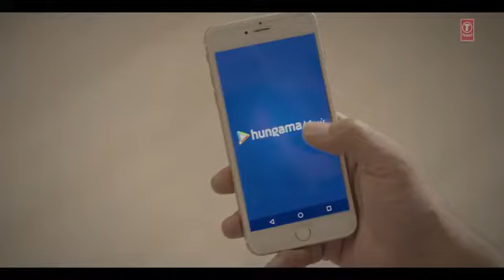DO CHAAR DIN Video song